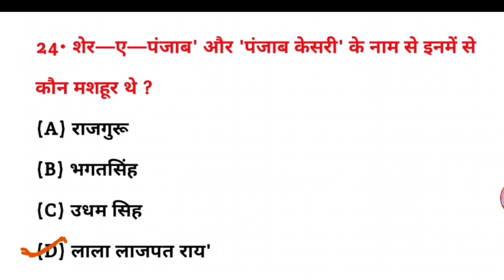शेर ए पंजाब और पंजाब केसरी के नाम से किसे जाना जाता है?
ए पंजाब और पंजाब केसरी के नाम से किसे जाना जाता है? || sher a Punjab aur Punjab Kesari ke naam se Kise Jana jata hai